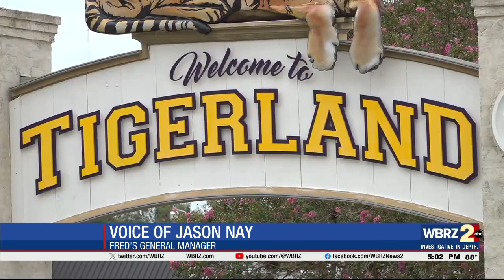Tigerland, other college bars prepare safety measures ahead of busy first weekend of school year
For college students, this is the first Friday night of the school year. For Crescent Crown Distributors, this is the start of a very busy delivery season.